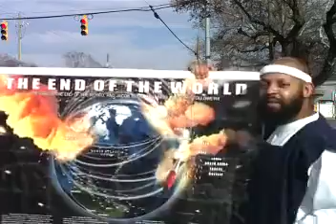PT3 EVERYONE BUT THE ELECT WILL REJECT THE PROPHETS!!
Mat 22:1 And Jesus answered and spake unto them again by parables, and said, Mat 22:2 The kingdom of heaven is like unto a certain king, which made a marriage for his son, Mat 22:3 And sent forth his servants to call them that were bidden to the wedding: and they would not come. Mat 22:4 Again, he sent forth other servants, saying, Tell them which are bidden, Behold, I have prepared my dinner: my oxen and [my] fatlings [are] killed, and all things [are] ready: come unto the marriage. Mat 22:5 But they made light of [it], and went their ways, one to his farm, another to his merchandise: Mat 22:6 And the remnant took his servants, and entreated [them] spitefully, and slew [them]. Mat 22:7 But when the king heard [thereof], he was wroth: and he sent forth his armies, and destroyed those murderers, and burned up their city. READ MATT.22:1-6, 2ESDRAS 1:32, JER.25:4-7, 2CHR.36:14-16